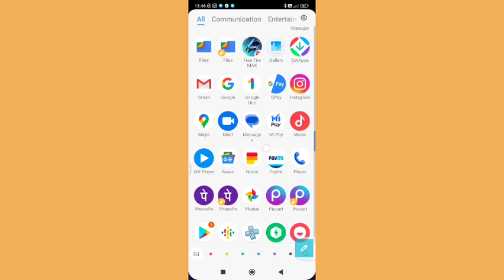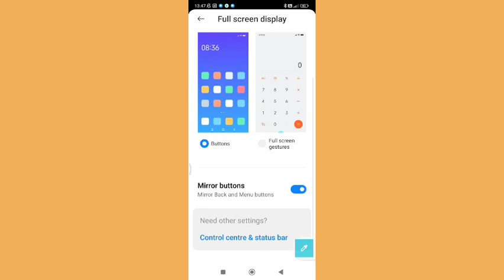redmi k20 pro me Mirror button setting on off kaise kare, how to on off Mirror button setting redmi